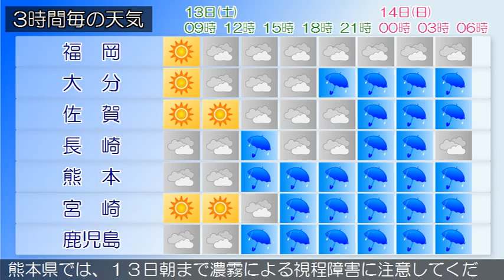2015/06/13 九州地方の天気予報 朝